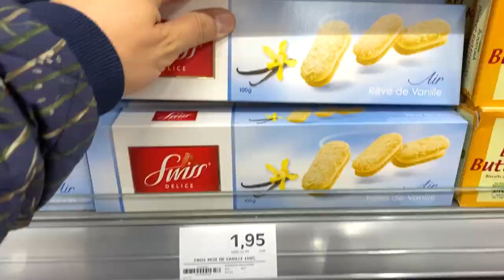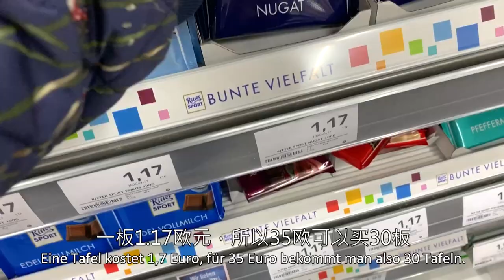如果你在德国，能赚多少钱？100人民币能买到什么？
在贫富差距非常小的德国，让我们看看德国人工资的购买力到底怎么样。幼师，世界上最重要的工作之一，在德国能赚多少钱？我们用北京幼儿园教师5000工资的50分之一和德国幼儿园教师1700欧元工资的50分之一来做个对比，看看他们工资的购买力吧。Tobi带你看看100人民币在德国能买到什么？

特别感谢在Patreon上支持我的：
Vielen Dank für meine Unterstützer:
Vielleicht du?